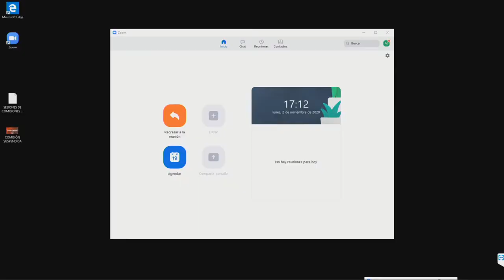Comisión Especial del Adulto Mayor - 2 de Noviembre 2020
17:00 a 18:30
MATERIA: 1.- ( Bol.N° 13822-07) Continuar la discusión del proyecto de ley, en primer trámite constitucional, para promover el envejecimiento positivo, el cuidado integral de las personas mayores, y el fortalecimiento de la institucionalidad del adulto mayor.🤳 Síguenos en:

flickr 📷 Senado_Chile